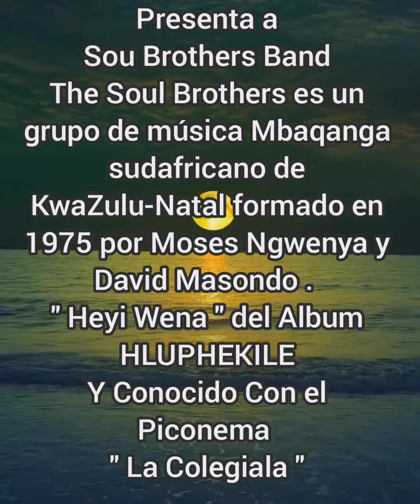La Colegiala ( Heyi Wena ) SOUL BROTHERS BAND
Andrés África Music ( Andrés Pérez (
Con Éste Temazo de la Agrupación SOUL BROTHERS BAND Llamado " Heyi Wena " Perteneciente al Álbum HLUPHEKILE y Llamado Con el Piconema " LA COLEGIALA"

The Soul Brothers ( Hermano del Alma) es un grupo de música Mbaqanga sudafricano de KwaZulu Natal formado en 1975 por Moses Ngwenya y David Masondo .  Lanzaron más de 45 álbumes, incluidos dos álbumes en solitario que fueron lanzados por el vocalista principal David Masondo en colaboración con Deborah Fraser , la mayoría de los cuales les valió el estatus de oro en la industria discográfica de Sudáfrica. . En total, la banda ha vendido más de cinco millones de copias de sus álbumes completos. En 2001, la banda ganó los South Africa Music Awards por la canción "Intombi Yam", y en 2011,  la banda ganó los South Africa Music Awards al mejor álbum de Mbaqanga. A principios de 1976, la banda lanzó un sencillo, "Mshoza Wami", que vendió más de 60.000 unidades en tres meses, lo que fue un logro poco común en el género musical Mbhaqanga.  La banda ha visitado muchos países y actuado en diferentes eventos notables.

Masondo lanzó dos álbumes en solitario antes de su muerte en 2015.  En su álbum en solitario, colaboró con Debroh Fraser y apareció en el título de una canción "umzal'wam".

En 2018, a la edad de 69 años, Mabaso falleció tras una breve enfermedad.